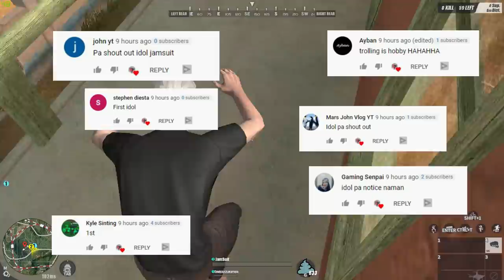WRO VS FAKE GABYEL! (ROS GAMEPLAY)